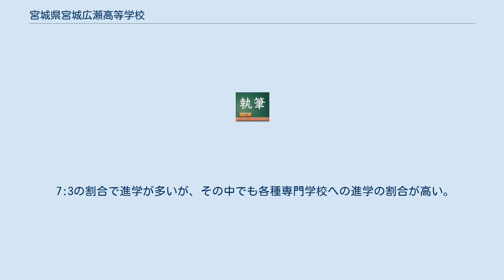宮城県宮城広瀬高等学校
宮城県宮城広瀬高等学校（みやぎけんみやぎひろせこうとうがっこう）は、宮城県仙台市青葉区落合四丁目にある県立高等学校。
通称は「広高」（ひろこう）もしくは「広瀬」（ひろせ）。
 吹奏楽部が毎年全国大会に出場するなど、部活動が盛んな高校である。
また、JR仙山線・陸前落合駅にほど近く、通学のアクセスは良好である。
校舎はコスト削減を図るために同年度に開校された宮城県泉館山高等学校と共通の設計となっている。
 開校当時の住所は「宮城県宮城郡宮城町下愛子字森下7」である。
校名の「宮城広瀬」は、当校が宮城町にあり、かつ、大字の下愛子が広瀬村の一部だったことによる。
 隣接する宮城県立拓桃支援学校の校地の一部は、かつて本校の校地となっていた部分を一部削った上で転用されたものである。
 大半の生徒が仙山線通学であるため、最寄駅の陸前落合駅に関する歴史も付記。
 1986年9月から毎年1回行われている文化祭。
 吹奏楽部はマーチングの大会において、全国大会に出場する等の活躍。
バスケ部は近年、全国大会に行くなど活躍。
他、個人等の活躍も著しく、部活動が盛んな学校だと言える。
 7:3の割合で進学が多いが、その中でも各種専門学校への進学の割合が高い。
大学進学も私立大学・短大への進学が多く、国公立大学への進学はごくわずかである。
 2016年8月25日、水泳授業中に2年生男子生徒が水底で沈んでいるのを発見し市内の病院に搬送、意識不明の重体。
仙台北署は事件と事故の両面で調査。